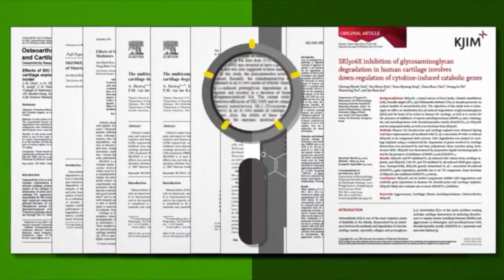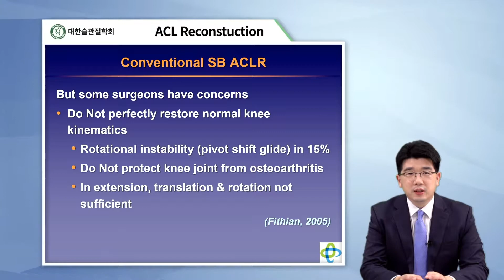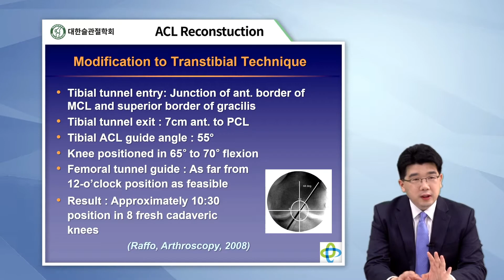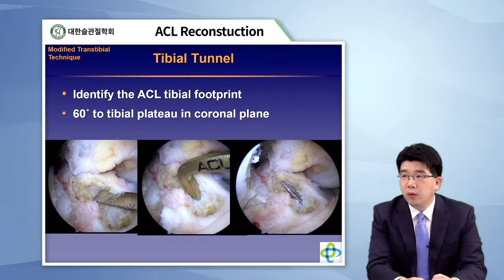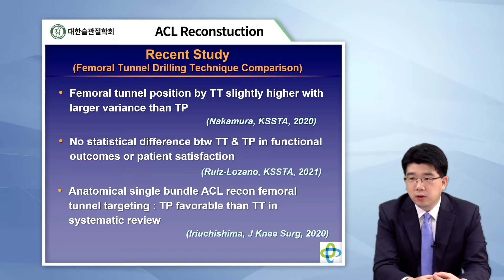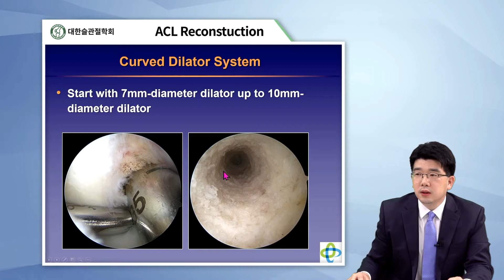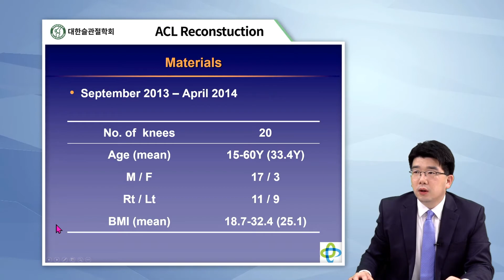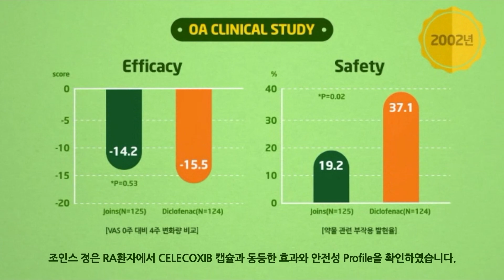[대한슬관절학회] Femoral Tunneling Technique - 이준규 교수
ACL Reconstuction: Which way do I prefer and why?
좌장 : 왕준호 교수 (성균관의대)

Remnant preservation   - 서영진 교수 (한림의대)
femoral tunneling technique - 이준규 교수 (건국의대)
Outside in Technique using a trans-septal portal - 배지훈 교수 (고려의대)